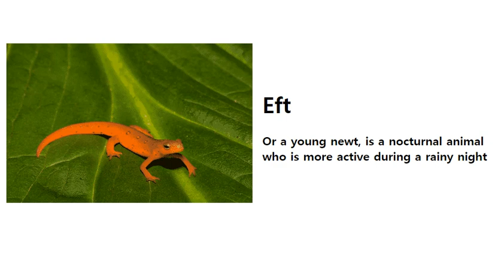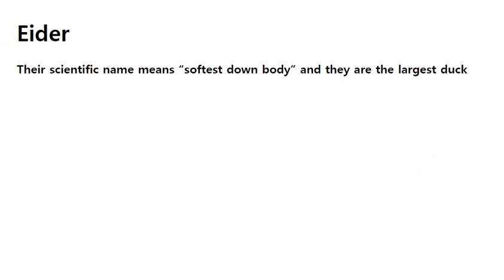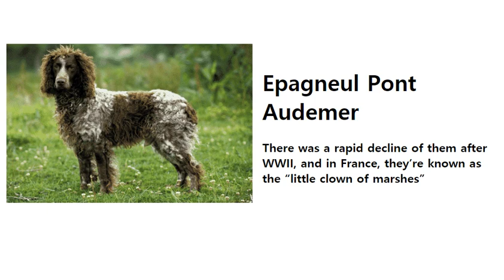Animals Starting with E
List of Animals Starting with E
This is a useful list of animals that start with E in English.